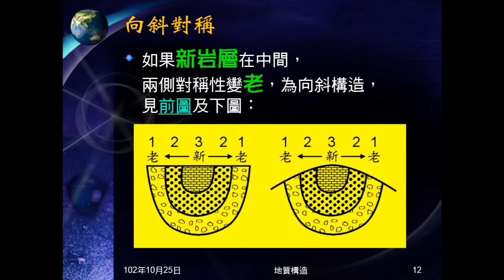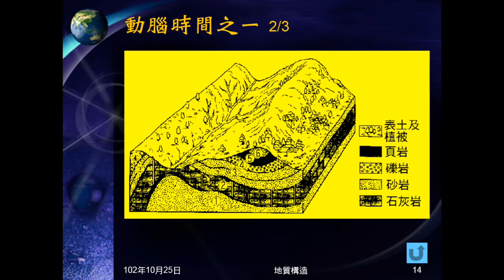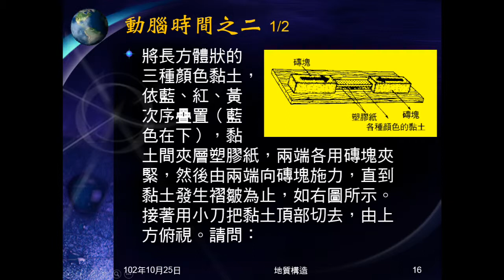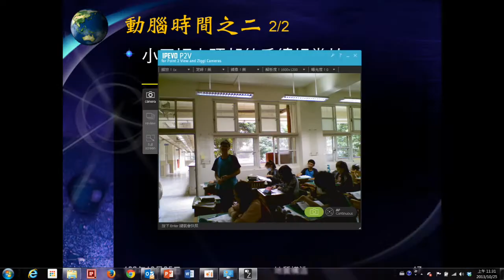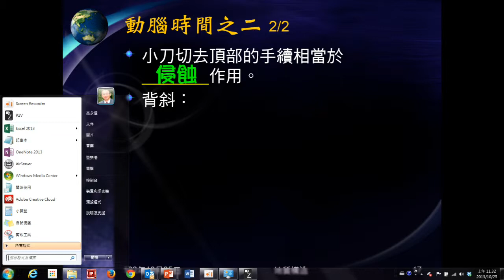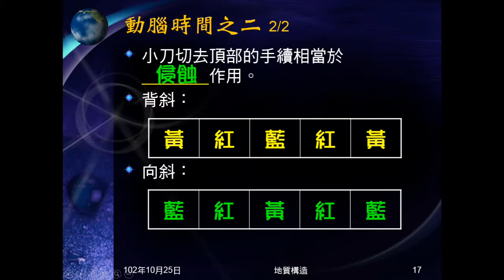102學年地科_地質構造02：褶皺（動腦時間之一及之二）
用兩個動腦時間，說明褶皺的意義，及地層判斷向斜、背斜。